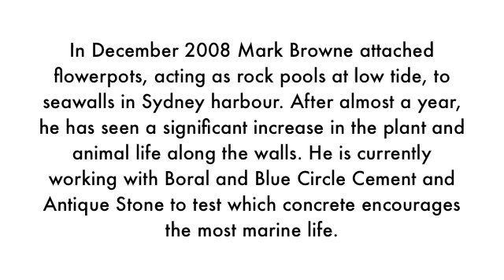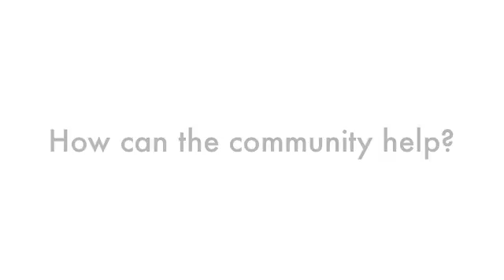Mark Browne talks about seawalls in Sydney Harbour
Mark Browne discusses his project attaching flowerpots, acting as rock pools at low tide, to seawall in Sydney Harbour.